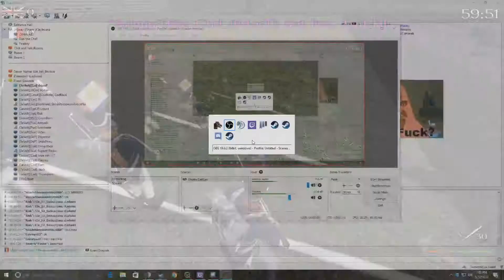3eVolt vs 63e Groupfight [Friendly]